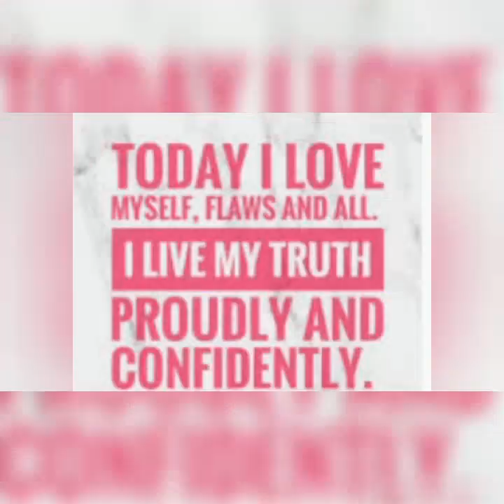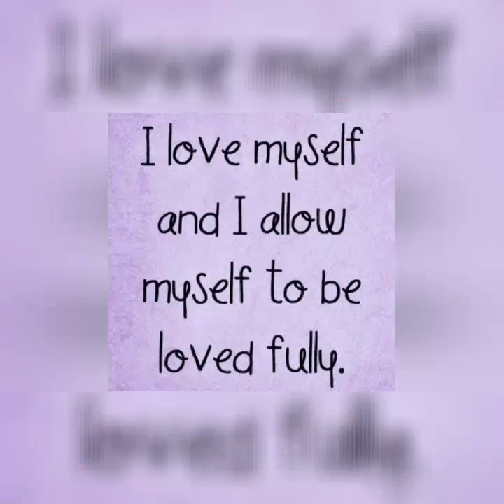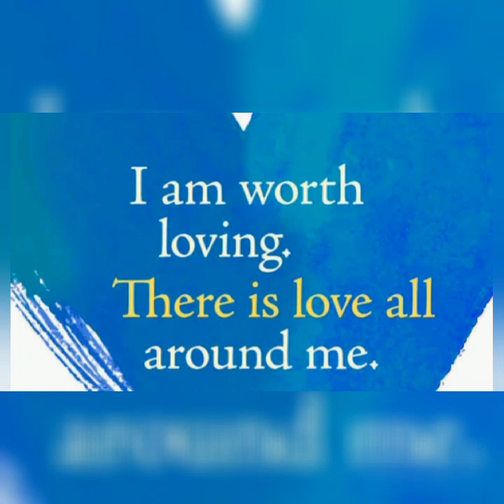How to create good habit|realy good life style|full time happy motivation|malayaalam